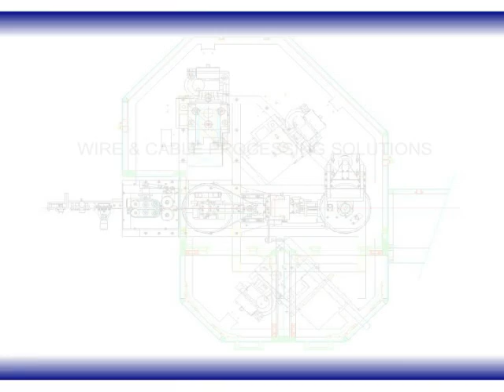AF 500 Smart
Il modello AF 500 Smart è uno svolgitore motorizzato completo di unità compensatore a carrucole estremamente semplice e versatile.

The AF 500 Smart is a motorized cable unwinder which includes a very easy and versatile pulleys compensator system.